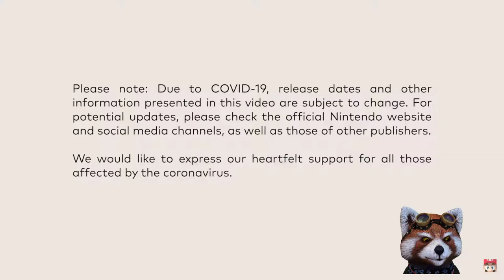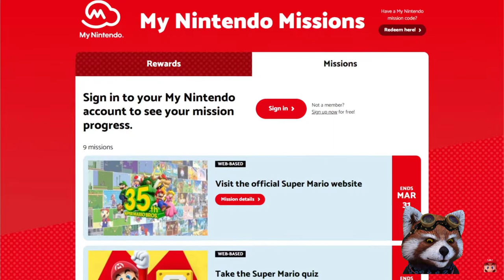Super Mario 35 Direct Reaction September 2020 ENG ESP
Reaction to the Super Mario 35th Anniversary Reaction